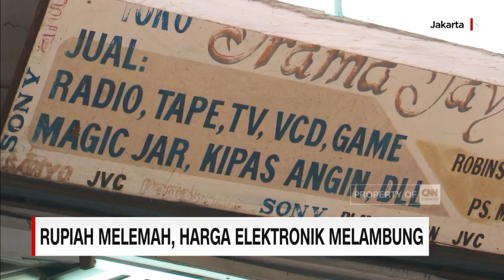Rupiah Melemah, Harga Elektronik Melambung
Nilai tukar Rupiah yang terus melemah terhadap Dolar Amerika berdampak pada kenaikan harga barang, khususnya barang-barang impor. Tak terkecuali barang-barang elektronik rumah tangga, yang sebagian besar berasal dari luar negeri.

Like & Follow Facebook:
CNN Indonesia

cnnindonesiatv